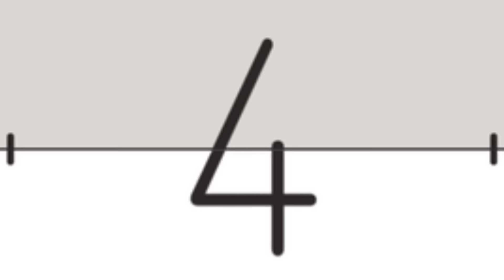गर्मी और गरीब का एक कमरा | हिंदी कहानिया | GARMI AUR GARIB KA EK KAMRA |magical moral story in Hindi